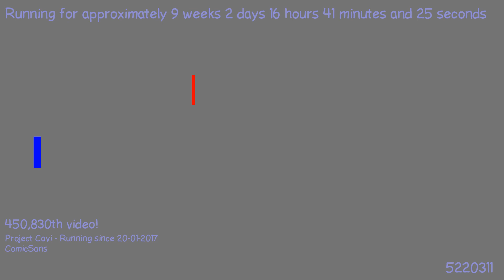1492324791 - Webdriver Cavi - H2